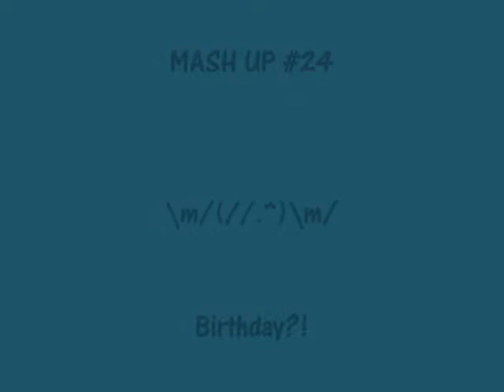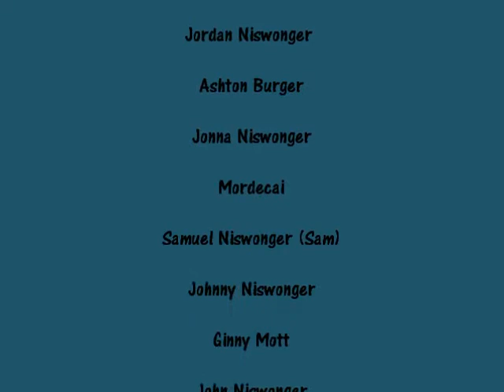MASH UP #24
Birthday?!

Music is by Madonna, it's called "Into The Groove", yeah.

NO COPYWRIGHT INTENED!